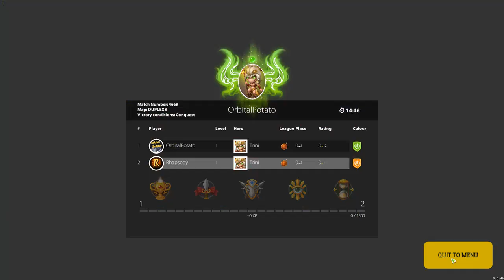Let's Play Mushroom Wars 2 Beta: Back Cap - Episode 3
Mushroom Wars 2 is a simplified action RTS game from developers Zillion Whales. The second game in the franchise adds playable races and associated skills, four of which are available during the current beta phase. Set for release during 2016, the game can be found on Steam